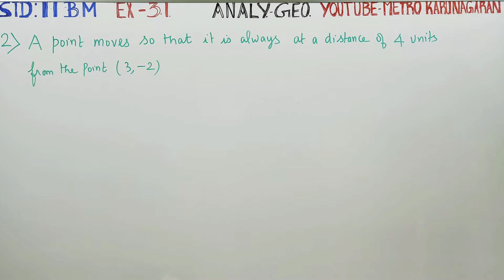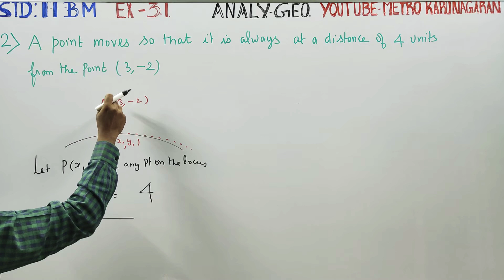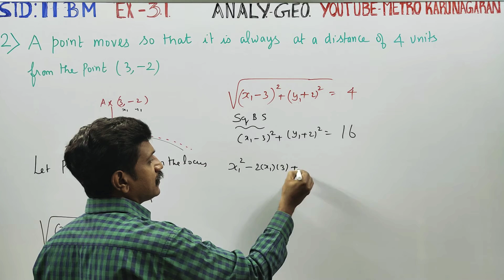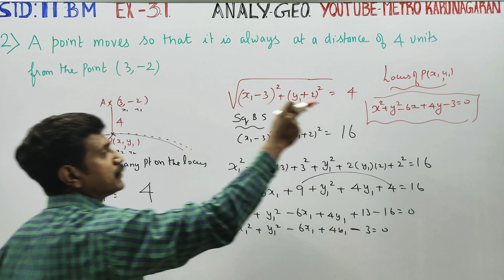11th Std BM Ex.3.1(2) A point moves so that it is always at a distance of 4 units from the points (3